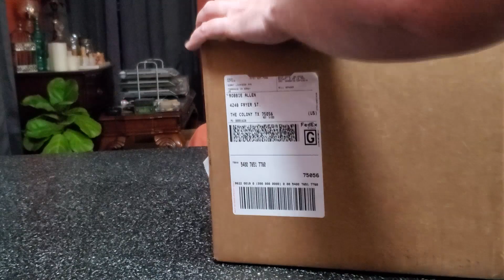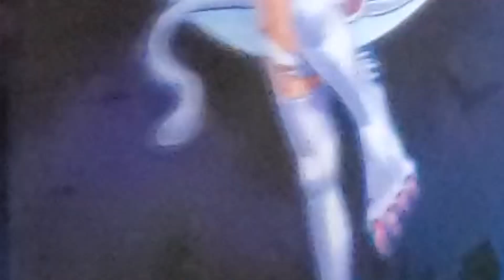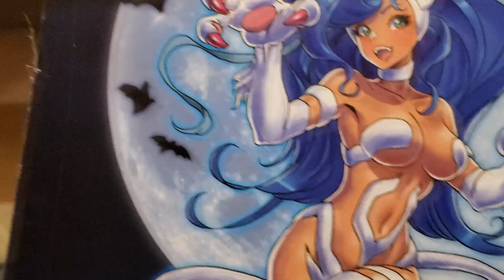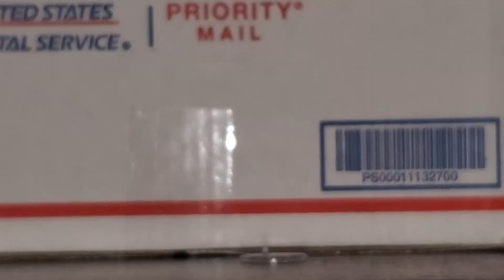Toytanic - Kotobukiya Darkstalkers Felicia Bishoujo Statue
Check out this amazing statue I got from my pal, Krunchy!  I wonder what I did to deserve a beautiful gift, especially considering all the bad cartoons I torment him with.